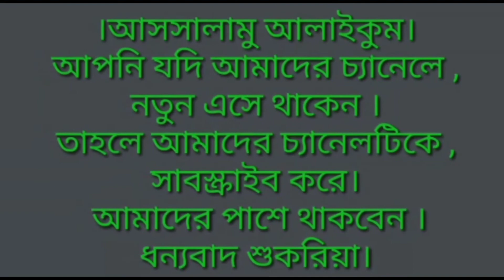Quran tilawat||2022 Quran tilawat||surah fatiha||surah luqman||Hafiz zakariya Hafiz nazmus Saqib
Quran tilawat#
surah fatiha#

surah luqman#
surah Rahman#
Hafiz nazm Saqib#
Hafiz zakariya#

Abdul wali al-arqani#

Shera Shera Quran tilawat 2022#